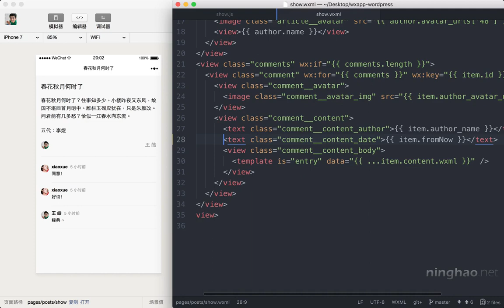企业级微信小程序精品开发实战课 168 168 介绍